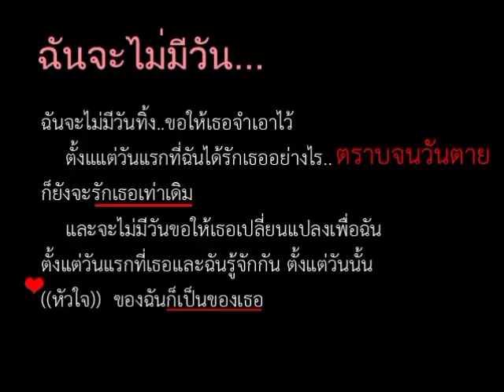ฉันจะไม่มีวัน…..